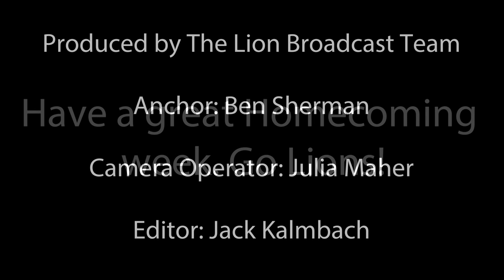Homecoming Week PA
2018 Bellarmine Homecoming